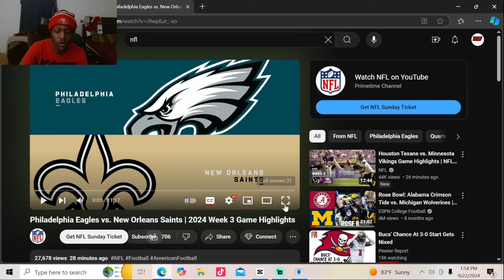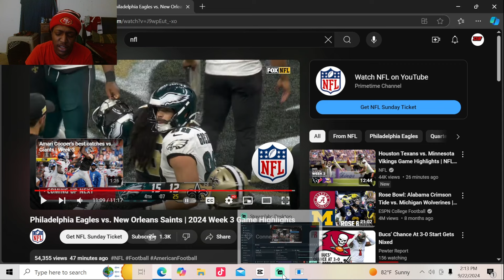PHILADELPHIA EAGLES VS NEW ORLEAN SAINTS 2024 WEEK 3 HIGHLIGHTS GOOD OL RELIABLE DON'T WORK NO MORE